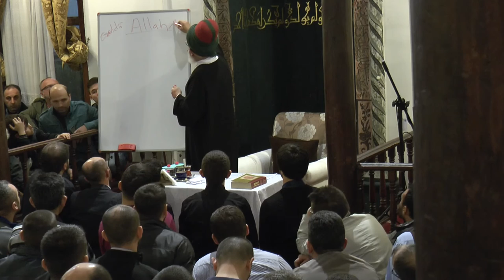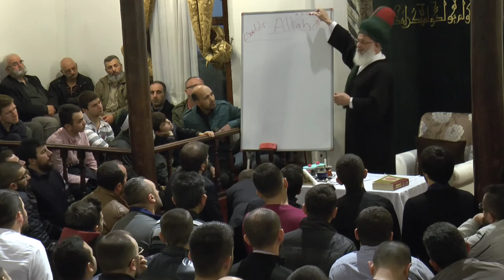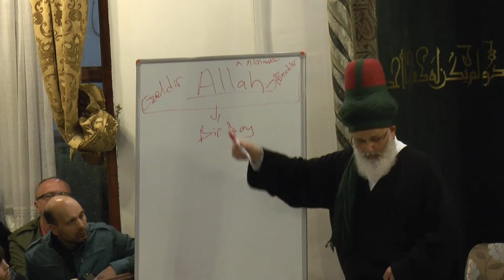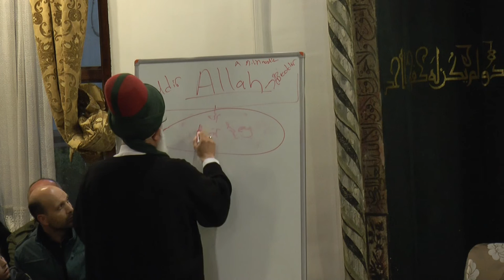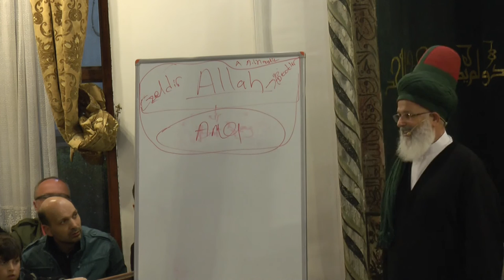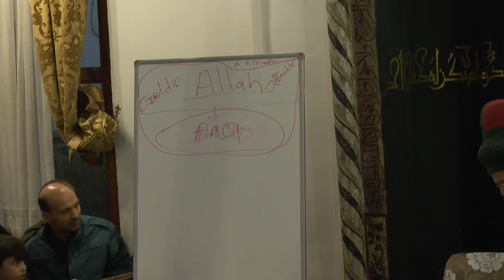Karabaş-i Veli Tekkesi - 2 Nisan 2016